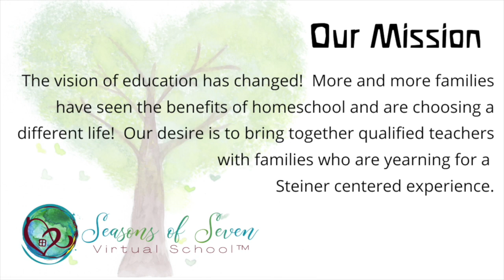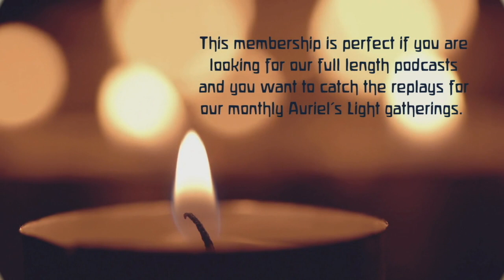Virtual Waldorf Homeschool Lessons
Ms. Jaia shares:

Her experience of working virtually and in a brick n' mortar.

The benefits of a virtual classroom.

How she reaches the students through the screen so that the screen disappears and what is left is the relationship.

What she loves as a virtual teacher.

Learn more about Seasons of Seven Virtual School

Join our Candle monthly access

Jaia has been a class teacher since 2011, both in brick and mortar schools and at Seasons of Seven, and is a Waldorf Alumna herself! As a lifelong lover of learning, Jaia appreciates the fact that she can be immersed in the wonders of the Waldorf curriculum along with her students as they learn through the grades. She loves her students deeply, and enjoys seeing each of them develop their strengths as they grow into full human beings. Jaia grew up in the jungles of Hawaii, and began her own educational journey as a homeschooler before attending a Waldorf school for the upper grades. Jaia loves being able to revel in the green beauty of the Pacific Northwest’s woods, rivers, and coastline, and is excited to have more freedom to explore while still teaching students! She is thrilled to return to Seasons of Seven.

Jaia received her Waldorf Teaching Certificate from Micha-el Institute, after completing a MEd in Elementary Education at Portland State and a BA in International Affairs with a minor in theater at Lewis and Clark College.